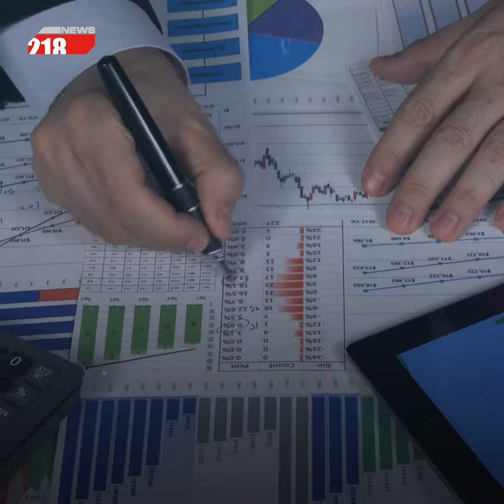نظرة متفائلة للاقتصاد الليبي.. تعافي ونمو وإنفاق بالمليارات | فيديوغراف